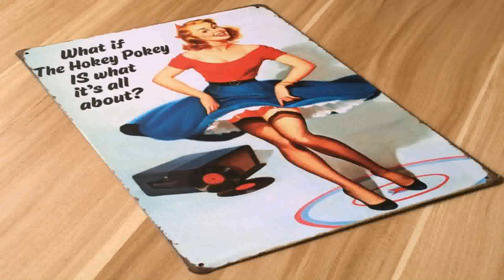House Music Dress Style (see description) (see description)